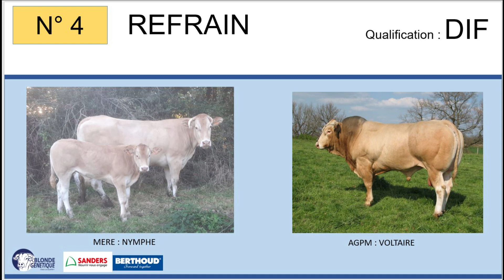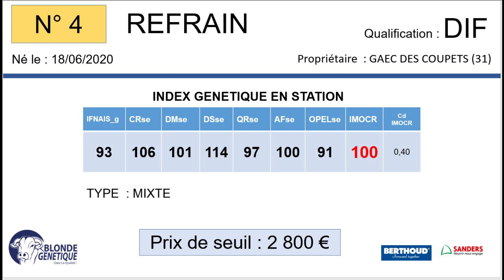SR4 - REFRAIN - DIF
Fils de NORBERT x NYMPHE (HERRERO), REFRAIN appartient au GAEC DES COUPETS (31)